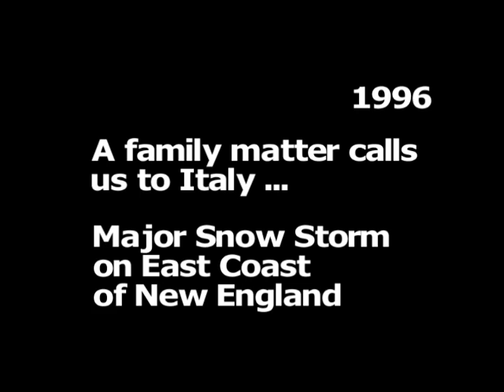Time For A Story: Theme Travel Helen and Italy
MoreThanTV Time For A Story Community Building Initiative